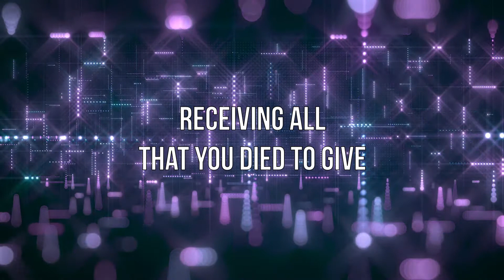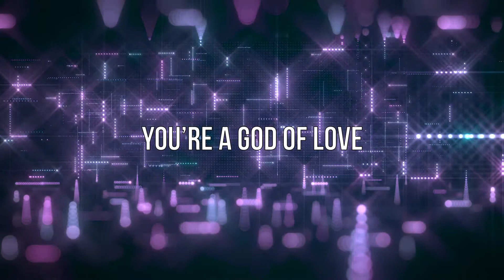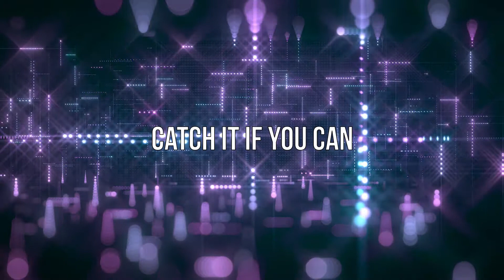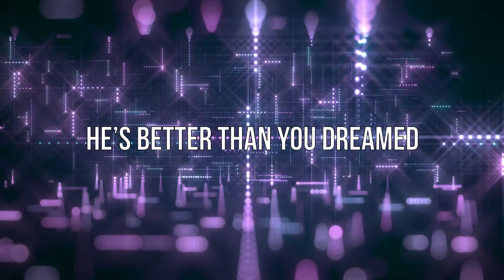Revival's In The Air - Bethel Music - Lyric Video